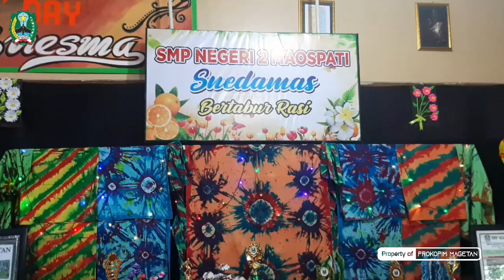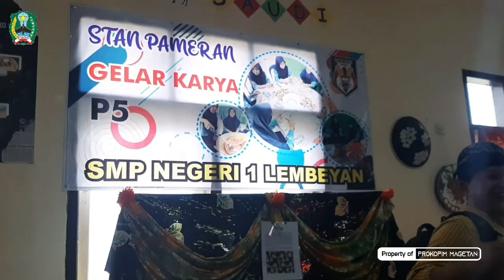Gebyar P5 (Proyek Penguatan Pelajar Profil Pancasila) MKKS SMPN Kabupaten Magetan Tahun 2023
Gebyar P5 MKKS SMPN se-Kabupaten Magetan

Sahabat Prokopim,
MKKS SMPN Kabupaten Magetan kembali menggelar Gebyar Proyek Penguatan Profil Pelajar Pancasila (P5) yang dibuka langsung oleh Bupati Magetan Suprawoto, bertempat di Aula SMPN 1 Magetan, Selasa (07/02/2023).
Acara ini bertujuan untuk memperkuat karakter dan mengembangkan kompetensi siswa, serta menciptakan satuan pendidikan sebagai ekosistem terbuka dan organisasi pembelajaran yang berkontribusi untuk lingkungan dan sekitarnya.
Acara diikuti oleh peserta didik, pendidik, dan Kepala Sekolah dari 39 sekolah SMPN se-Kabupaten Magetan. Bentuk kegiatan dikemas dalam bentuk window shoping, parenting, dan pentas seni.
Bupati Suprawoto menyampaikan, Gebyar P5 ini memiliki keunikan, menunjukkan bahwa negara kita memiliki banyak suku bangsa.

" Ini namanya implementasi nyata dari pelajar Pancasila. Fakta bahwa Indonesia mempunyai banyak suku bangsa, serta kebhinekaan global.
Memakai pakaian adat seperti ini fakta Indonesia itu terdiri dari suku bangsa," terang Bupati Suprawoto.
Bupati menambahkan dengan kegiatan ini merupakan bentuk dari kurikulum merdeka belajar.

" Kegiatan ini harus ditanamkan mulai di sekolah dasar, sehingga bisa memahami  transformasi nilai, memindahkan nilai pada anak-anak dengan cara window shoping. Salah satu bentuk dari merdeka belajar, tidak hanya belajar di kelas, tapi memahami fakta di lingkungan masing-masing," imbuhnya.

(Prokopim/edh/ahm/KD1)